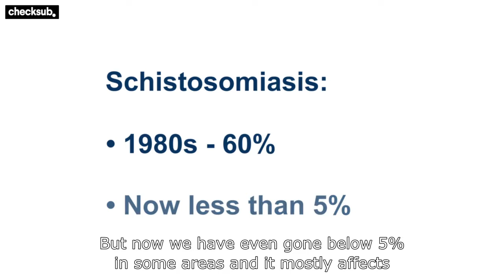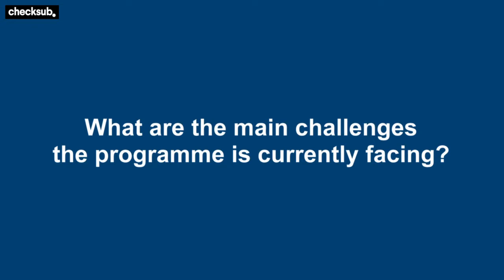Zanzibar on the last mile of eliminating a parasitic worm disease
Dr Fatma Kabole talks about the impact of schistosomiasis in Zanzibar, and the urgent need to eliminate this disease from the islands.